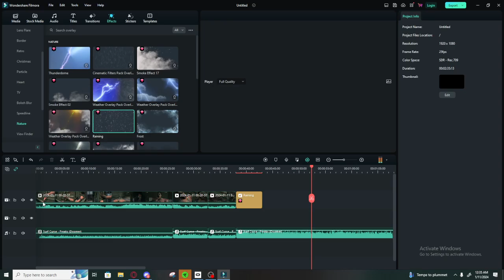Rahim's Death Edit